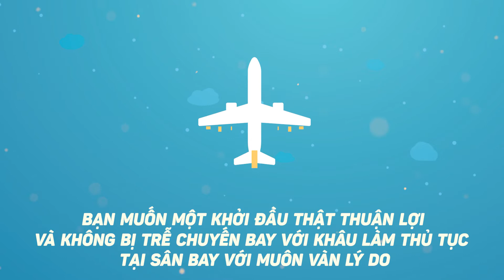Dịch vụ làm thủ tục hành khách qua điện thoại tại Sân bay quốc tế Tân Sơn Nhất (Telephone Check-in)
KHỞI ĐẦU THUẬN LỢI CHO HÀNH TRÌNH CỦA BẠN BẰNG DỊCH VỤ LÀM THỦ TỤC HÀNH KHÁCH QUA ĐIỆN THOẠI – TELEPHONE CHECK-IN

Đơn giản chỉ là một cuộc gọi đến số Hotline 19006265 với 5.000 vnđ/ 01 phút bạn đã có thể làm thủ tục hành khách cho chuyến bay của mình.

Chỉ với một cuộc gọi, bạn có thể:

👜 Đơn giản quá trình làm thủ tục.
✈ Lựa chọn chỗ ngồi phù hợp.
👫 Tiết kiệm thời gian chờ đợi tại sân bay, tận hưởng trọn vẹn mọi khoảnh khắc bên người thân, bạn bè.

👉 Lựa chọn Telephone Check-in, lựa chọn thông minh.
👉 Dịch vụ “Telephone Check-in” áp dụng cho các chuyến bay nội địa của Vietnam Airlines tại Sân bay Tân Sơn Nhất.

️🎉 Dịch vụ Telephone Check-in chính thức hoạt động từ ngày 16/04/2019.